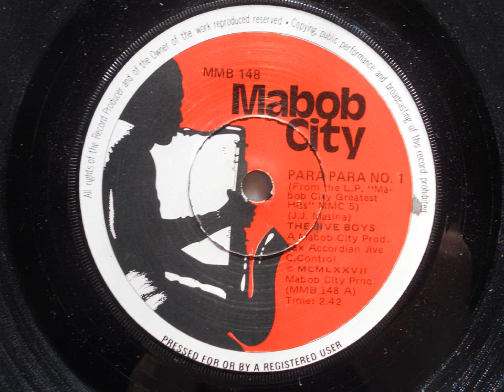The Jive Boys - Parapara No. 1 (Sax Accordian Jive) (Mabob City 148)